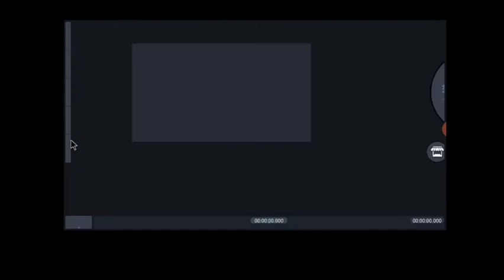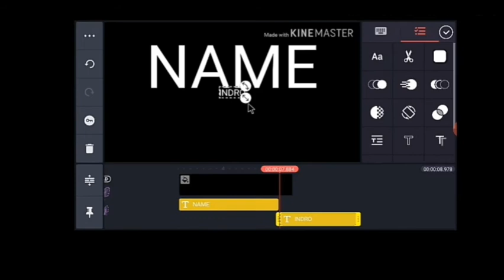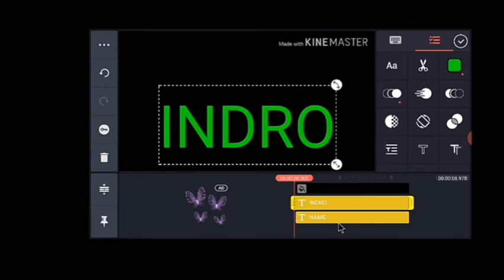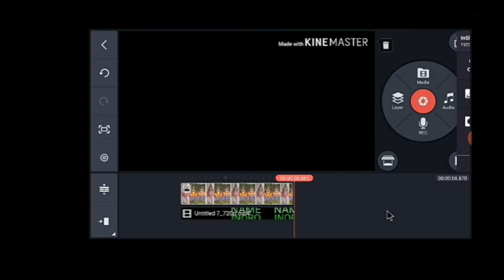how to make name indro in kinemaster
how to make name indro in kinemaster ,making indro